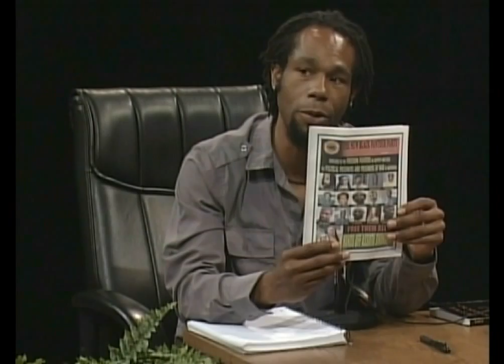The End of Willie Lynch - THE ARENA